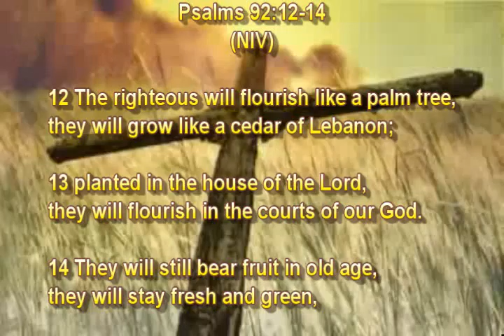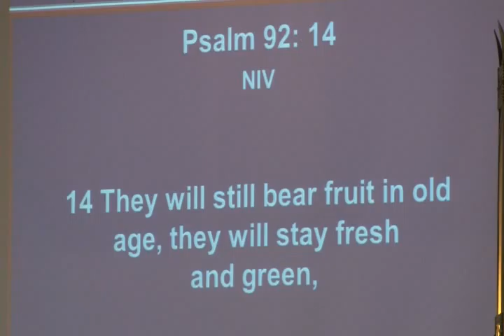I Quit... Going to Church (6-28-15)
Today's Message

I Quit... Going to Church

Psalms 92:12-14